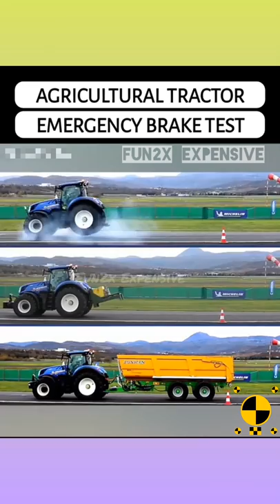TRACTOR EMERGENCY BRAKE TEST || BREAK TEST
AGRICULTURAL TRACTOR EMERGENCY BRAKE TEST || BREAK TEST

farming
john deere
tractor
tractor videos
tractor for kids
mini eicher tractor
tractor tractor
farming simulator 19
forage harvester
farmer
farming simulator
new tractor
millennial farmer
tractor stuck
farming videos
atrippyfarmer
a trippy farmer
farm vlog
jcb
how farm works
farm work
johndeere
harvestore
johndeeretractor
autonomoustractor
mahindra 575
simple brakes
oil brake
tractor brake
tractor brake repair
tractor brake alteration
transmission brake adjustment
clutch adjustment
tractor repair
antique tractors working on the farm
international 756
slow farming
hobby farming for profit
jcb tractor
monster truck cartoon
police cars for kids
sports car stole a wheel
city heroes on wheels
tricky sports car
cartoon fire truck
fire truck video for kids
fire truck for kids
real city heroes
fire truck cartoon
wheel city heroes
fire truck frank
fire truck
abandon farm
tractor demo
bigtractorpower
farm equipment
john deere 8335r
6th gen farmer
6th generation farmer
john deere 856 cultivator
organic farming
john deere tractor
john deere green
shorts
recap
brake test
tractor simulator
tractor simulator 19
farmhouse
family farm
tractor simulator game
tractor simulator 22
transformation
interior design
tractor simulator 16
homemade tractor
tractor simulator 20
tractor simulator videos
tractor simulator 18
tractor simulator 19 videos
tractor simulator 2020
tractor simulator 2019
tractor simulator roblox
eicher tractor
tractor simulator android
tractor simulator app
tractor simulator apk
tractor simulator apk mod
mini mahindra tractor
software engineer
indian tractor simulator
tractor
farm
agriculture
tractors
farming
mahindra tractor speed
when the bough breaks update
how to drive automatic car
driving lesson for beginners
learn how to drive
learning to drive
compare tractor
tractor videos
agri machinary
farm equipment
tractor in india
fam machinary
tractorjunction
4x4 mania mud truck
4x4 mania monster truck
4x4 mania all trucks
4x4 mania best vehicle
4x4 mania best truck
tym tractor
farming simulator
new tractor
millennial farmer
atrippyfarmer
a trippy farmer
simple brakes